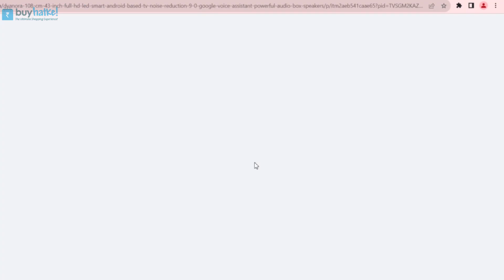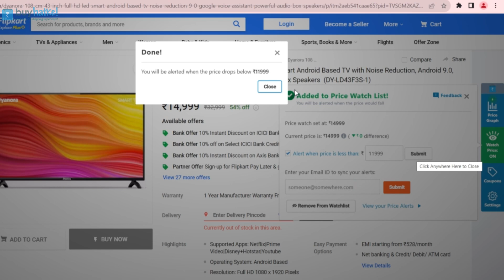Should You Buy iPhone 13 At 48999₹ | Iphone 13 Pre Booking | Iphone 13 Order Cancel❌ | BBD Sale 2023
Hello Guys Aj Ki Iss Video Mei Meine iphone Prices in big billion days ke baare mai btaya hun aur amazon great indian festival ki 2023 ki sale ke baare mai bhi btaya hun

iphone 13 sale tamil
iphone 13 in amazon great indian festival
iphone 13 in amazon great indian festival 2023
iphone 13 in amazon great indian festival 2022
iphone 13 pro max price in amazon great indian festival
amazon great indian festival sale 2023 iphone 13
iphone 13 flipkart big billion days 2023
iphone 13 flipkart big billion days cash on delivery
iphone 13 flipkart big billion days price
iphone 13 flipkart big billion days 2023 price
iphone 13 flipkart big billion days emi options
iphone 13 sale in india